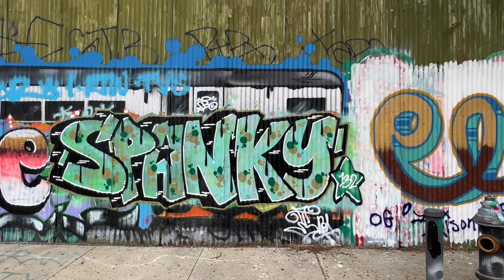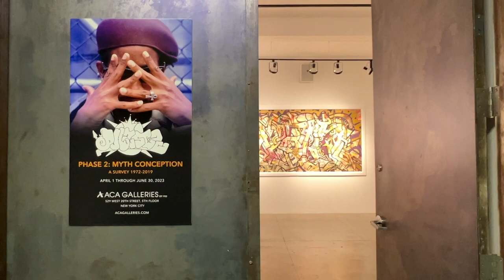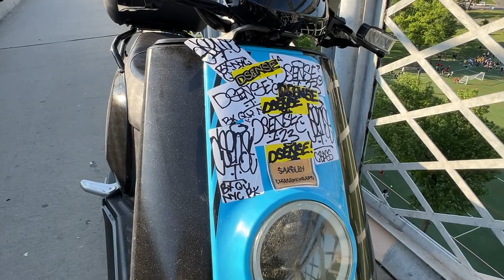Remembering PHASE2 / New Bronx walls and Universal Hip Hop Museum sneak preview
✘ Join me as I visit an art exhibition containing all original work by PHASE2 (R.I.P.). I will also be visiting some new walls painted Uptown and the Bronx checking out some of the changes going on.